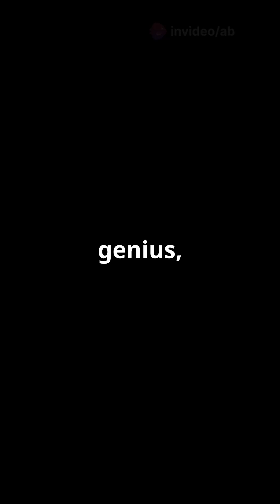Crafting a Water-Powered Hammer to Save the World! 💪🌍💧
In this exciting YouTube Short, watch as I use the power of water to create a game-changing hammer that could help save the world! 🔨💧 From innovative engineering to eco-friendly solutions, this DIY project demonstrates how we can harness the power of water for a sustainable future 🌱. Join me on this journey of creativity and problem-solving that could inspire you to think outside the box! 🌍

👉 What you'll see in this video:

How to make a hammer using water!
The importance of eco-friendly innovations
A fun, unique way to save the planet 🌎
Water-powered inventions in action!